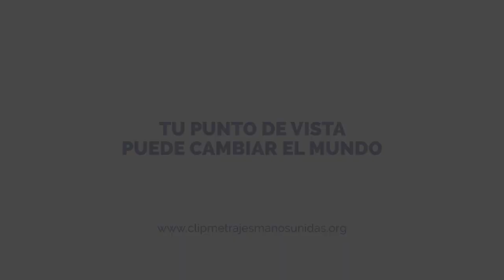X Edición Clipmetrajes Entrevista a los Ganadores de Primaria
Ya tenemos las entrevistas de los ganadores de Primaria de Nuestra X Edición del Festival de Clipmetrajes de Manos Unidas.

Damos la enhorabuena a los ganadores:

Mejor Clipmetraje: "Hablamos del futuro…de la humanidad".
CEIP Parque Eugenia de Montijo (Madrid)

Segundo Mejor Clipmetraje: "La cruda realidad".
CEIP Montecanal (Zaragoza)

Tercer Mejor Clipmetraje: ¡Métetelo en la cabeza!
CEIP Galicia (Las Palmas)